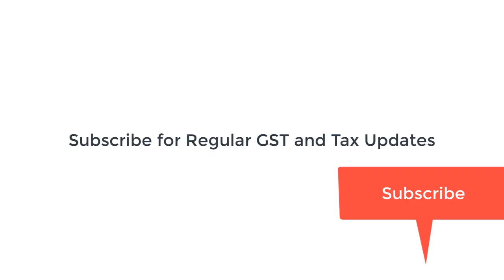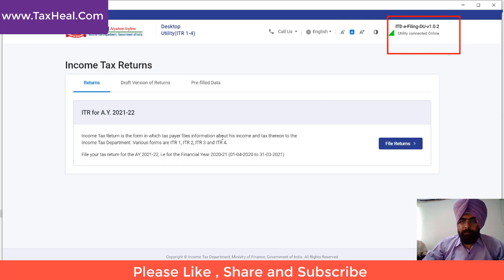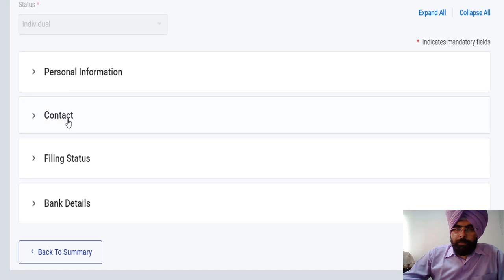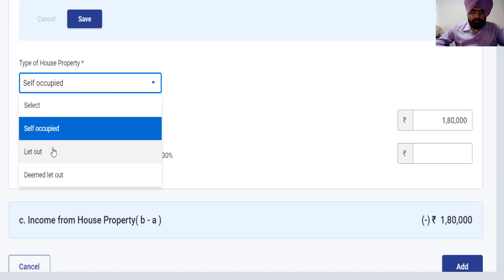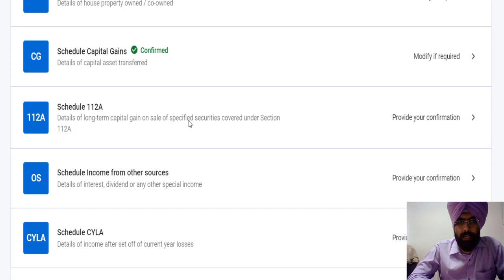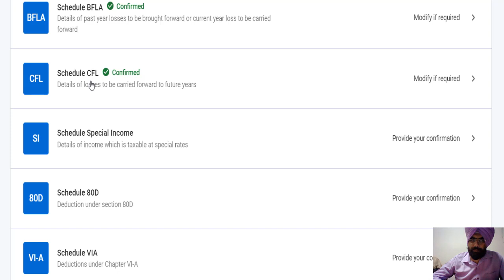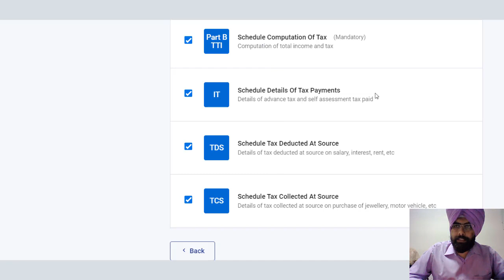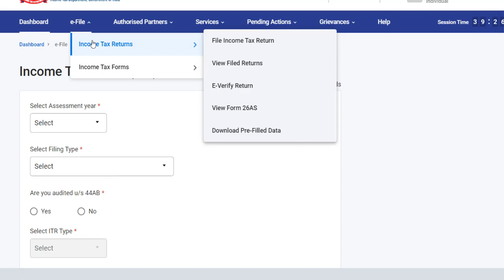How to File ITR 2 AY 2021-22 I Income Tax Return Other than business I CA Satbir Singh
ITR 2 AY 2021-22,
ITR 2 online filing AY 2021-22,
Who has to file ITR 2 AY 2021-22,
How to file ITR 2 AY 2021-22,
How to show Capital Gains in ITR AY 2021-22